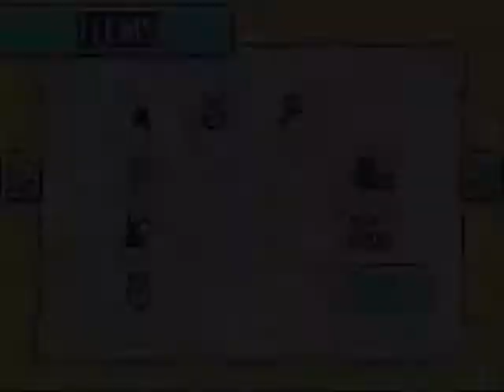Zelda Minish Cap Fortress of Winds Speed Run Part 1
The 3rd Dungeon on Zelda the Minish Cap.
The clip takes place between the entrance and geting the key.